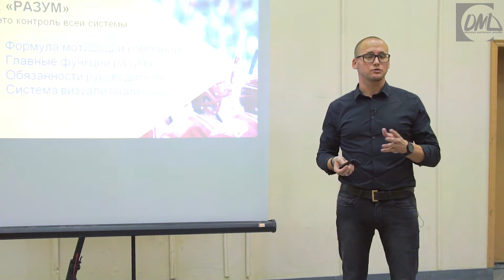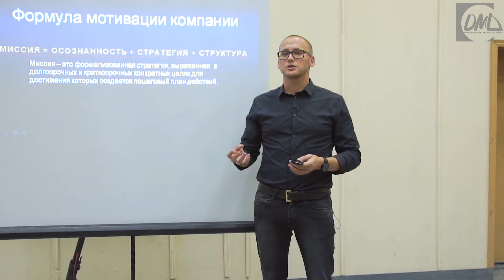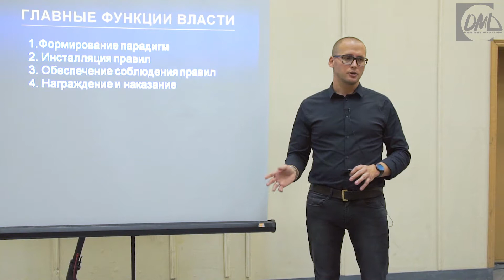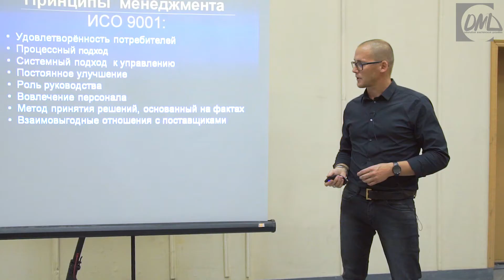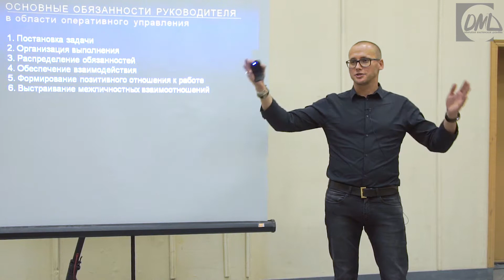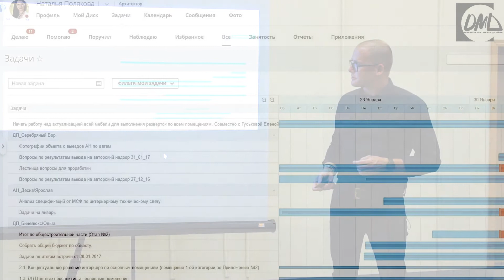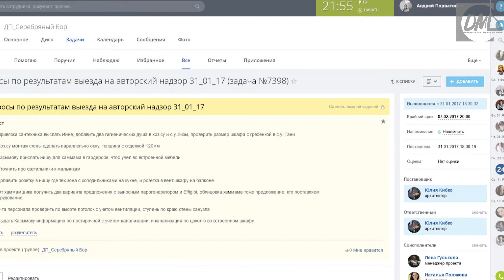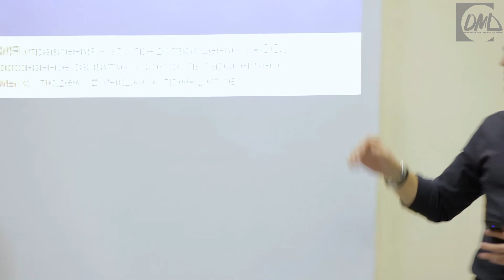Развитие бизнеса дизайнера. Разум компании.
Мастер-класс Андрея Порватого - руководителя проектов архитектурного бюро Дом-А, дизайнера интерьеров, бизнес-тренера в Открытой Мастерской Дизайна: